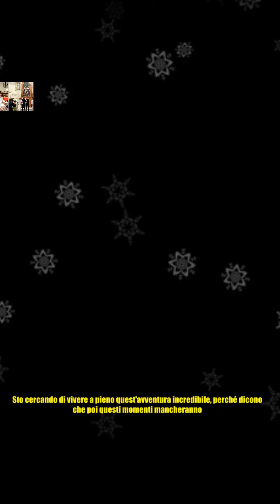Federica Pellegrini e Matteo Giunta battezzano la figlia Matilde: le foto della cerimonia e del pr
Federica Pellegrini e Matteo Giunta battezzano la figlia Matilde: le foto della cerimonia e del pr Domenica di festa per la famiglia di Federica Pellegrini e Matteo Giunta, riunita in occasione del battesimo della figlia Matilde nata lo scorso 3 gennaio. La coppia ha condiviso su Instagram alcune immagini del rito religioso e poi quelle del pranzo che ne è seguito presso un ristorante veronese a cui hanno partecipato i parenti più stretti e pochi amici. Protagonista della giornata è stata naturalmente la festeggiata, celebrata anche dalla grande torta alle fragole con la scritta Brava Matilde. Tutti gli sguardi di mamma e papà sono per la piccola, ripresa nelle foto ma sempre debitamente nascosta in volto per accortezza dei suoi genitori che da subito hanno scelto di tutelare la sua privacy. Qualche giorno fa la campionessa di nuoto ha voluto mostrare sui social il suo fisico a quattro mesi dal parto: nessun messaggio a corredo della foto, solo un hashtag, pianopiano, volto a espri